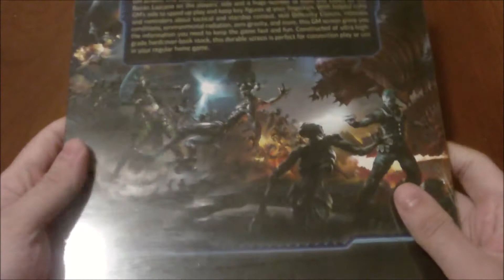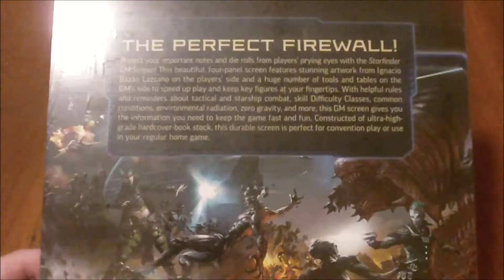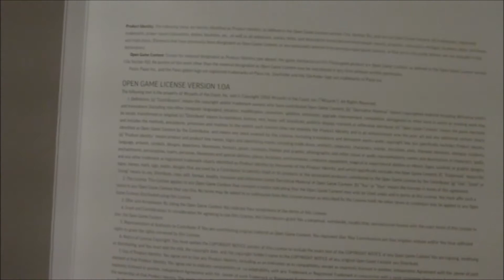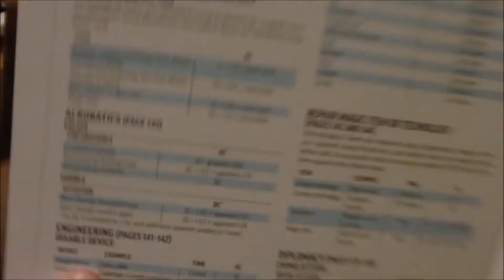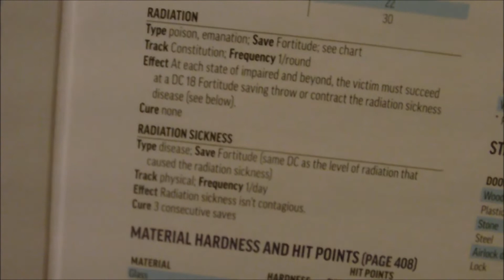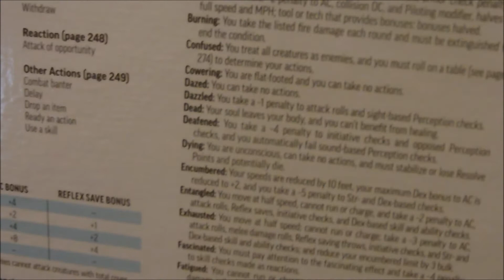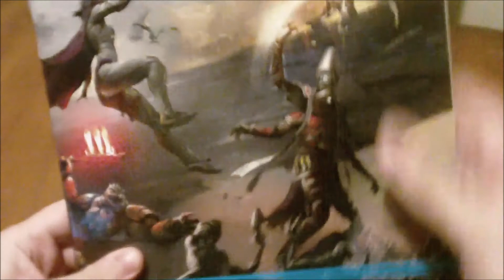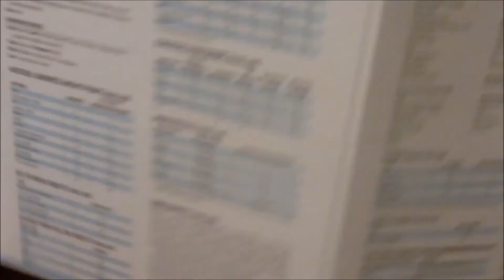Starfinder GM Screen Opening and Thoughts